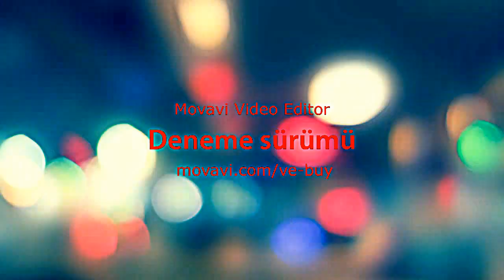Taha Akgül - ( Ahmet Selçuk İlkan ) Sen Vurdun da Ben Ölmedim Mi ? 2016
Seslendiren:Taha Akgül
SEN VURDUN DA BEN ÖLMEDİM Mİ ?
Yokluğunda ne ateşleri hasretimle yaktım da
Bir seni yakamadım, beni yaktığın gibi
Çölde su, mahpusta gün, oruçta ekmek gibi bekledim seni
Sense araya korkular koydun.
Yasaklar koydun...
Bitmez tükenmez engeller koydun
Şimdi nerdesin diye sakın sorma
Sen çağırdın da ben gelmedim mi?

Sen varken darılmazdım çiçeksiz baharlara,
Yağmurlu havalara...Bu kasvetli akşamlara
Sen varken
Bakıp içlenmezdim tren istasyonlarına
Otobüs duraklarına...
Sen varken ayrılanlara ağlamazdım...
Yıkılmazdım biten sevdaların ardından
Gidenlere küsmezdim
Kalanlara acımazdım...
Sen varken böyle üşümezdim-titremezdim
Masumdum, çocuklar gibi
Böyle delirmezdim-küfretmezdim...
Hele ölmeyi hiç düşünmezdim.
Şimdi soruyorum sana
Adı sevdaysa bu cehennemin
Sen yaktın da ben yanmadım mı?

Biliyorsun
Bütün acılarına 'yeşil ışık' yaktım olmadı
Bütün korkularına'arka çıktım'olmadı
Dağlara merdiven dayadım olmadı
Haziranda kar oldum yağdım avuçlarına olmadı
Sevdim olmadı -yandım olmadı-taptım olmadı
Benden artık pes
Bu aşkın biletini istediğin gibi kes
Nasılsa gidiyorsun
Biliyorum git...
Ama ardında
Ağlayan bir çift göz
Paramparça bir yürek
Ve yıkılmış bir dağ görmek istemiyorsan
Çek silahını-daya sırtıma
Titrersem namerdim...
Sen vurdun da ben ölmedim mi?

Ahmet Selçuk İlkan